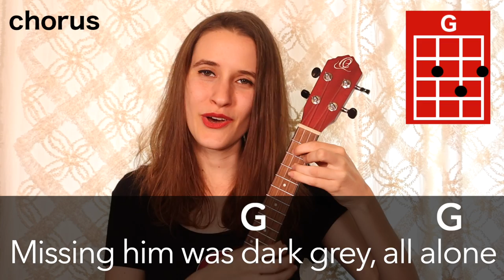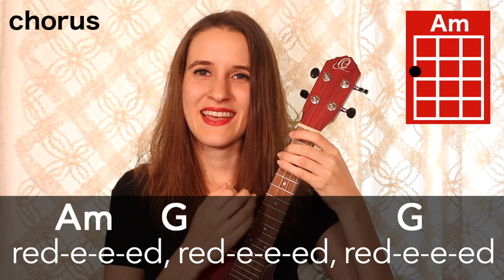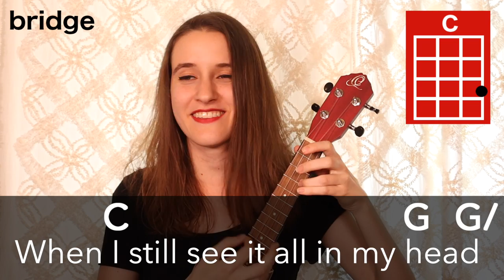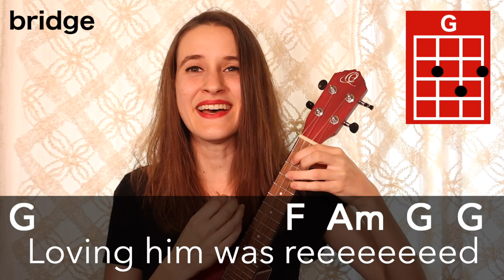Red - Taylor Swift (Ukulele Tutorial)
~EQUIPMENT~

❤️ Ukulele: Ortega Earth Series Concert Acoustic/Electric
Link to buy

~SOCIAL MEDIA~